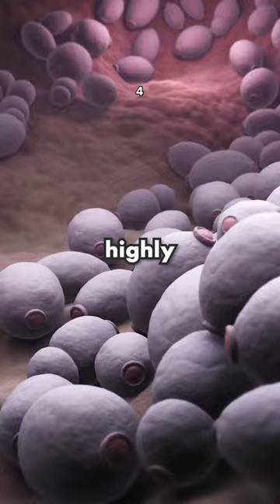Most Damaging Snail in the World!